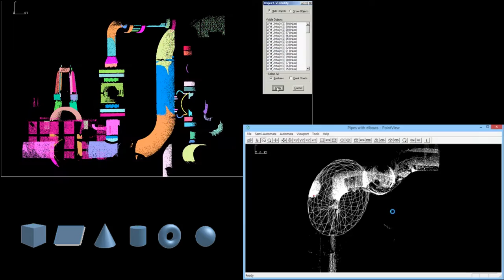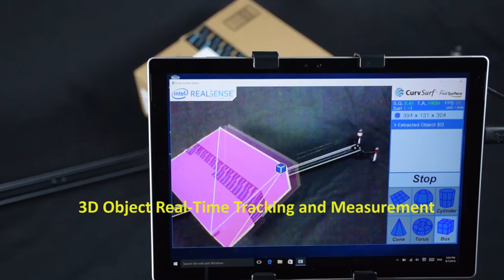Real-time 3-D Object Recognition Applications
InterGeo 2016, Hamburg, Germany, October 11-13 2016

Applications include Reverse Engineering, AR (Augmented Reality), Robot Vision, Logistic Managements, Deep Learning, Collision Avoidance, UAV, Autonomous Car, and any 3D object recognition applications which needs “Human-Like” robust perception.

Augmented reality, least squares, orthogonal distance fitting, object tracking, object detection, object recognition, point cloud, plane, box, cuboid, sphere, cylinder, cone, torus, Microsoft Kinect, Google Project Tango, Intel RealSense, Microsoft HoloLens, LNCS 3151